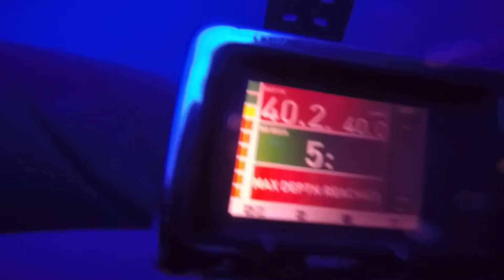Mares icon hd limit warning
Depth limit warning